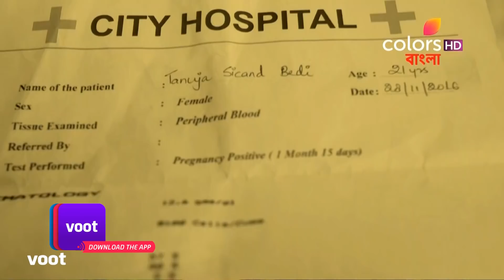Shapath Bhalobashar | শপথ ভালোবাসার | Ep. 150 To 155 | Tanuja Leaves, But... | Weekly Highlight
Rishi, in his jealousy, says some harsh words to Tanuja, and as usual Mallika is just beside him to add fuel to the fire. Manpreet tries to make Rishi realize that Rishi actually loves Tanuja. Even though Tanuja, insulted and Manipulated by Ranu and Mallika, leaves Rishi behind at first but her love and care for Rishi bring her back to him. But more bad luck awaits her!!!

Shapath Bhalobashar is a story of star crossed lovers Rishi and Tanu who are destined to be together since birth. Their love has stood the test of time, cheating even death. This story of reincarnation will even make non-believers believe in love.